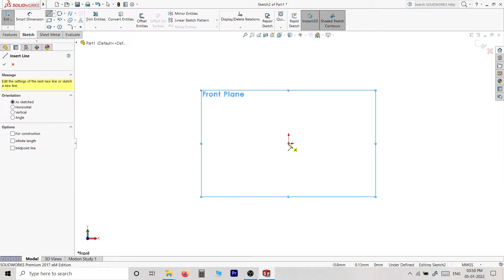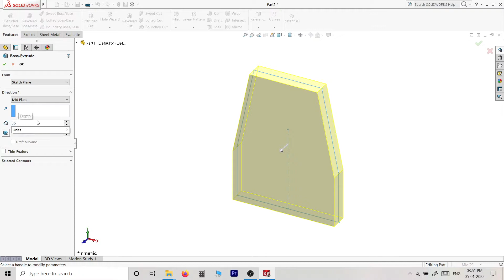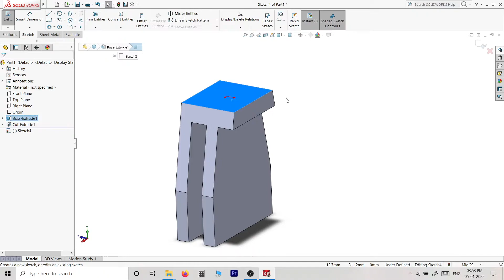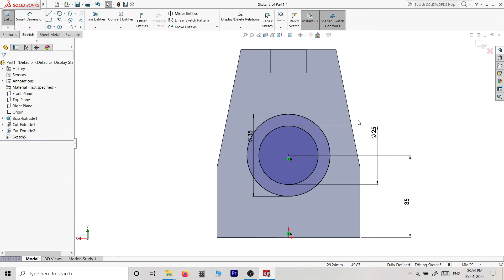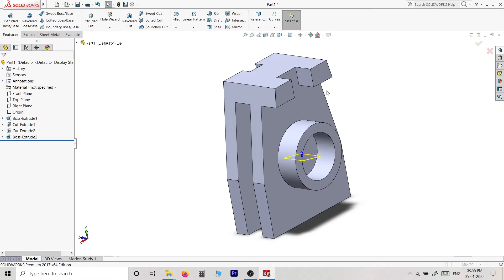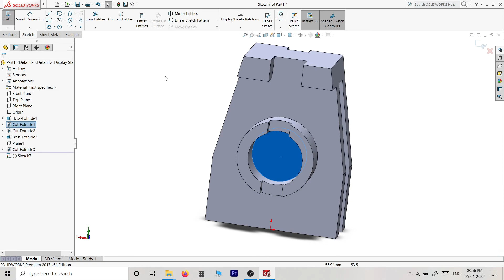Solidworks Tutorial Basic Exercise 1